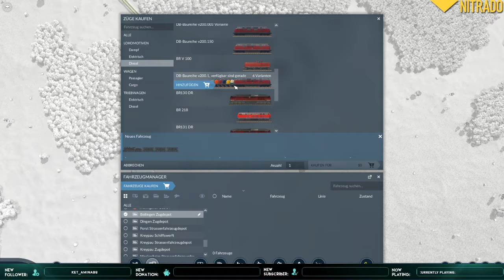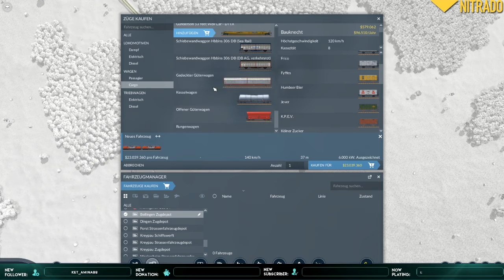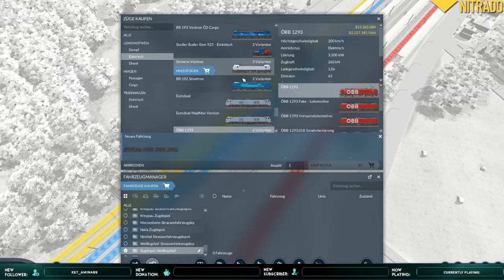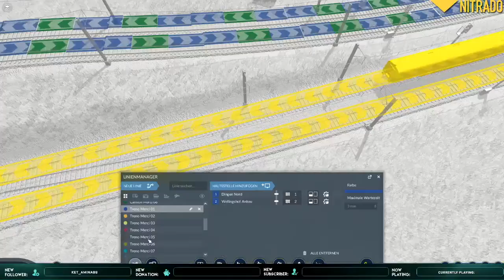Continuiamo con il trasporto merci | Transport Fever 2 S02-#02